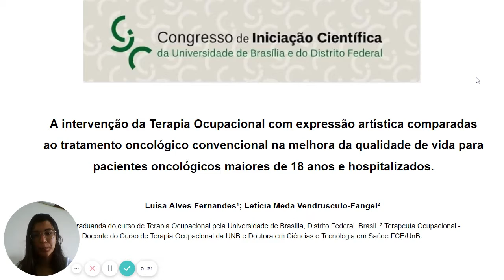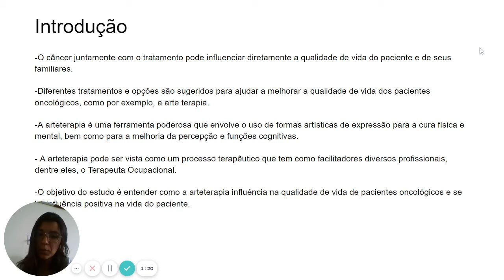(U2240) A intervenção da Terapia Ocupacional com expressão artística comparadas ao tratamento oncoló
"Título: (U2240) A intervenção da Terapia Ocupacional com expressão artística comparadas ao tratamento oncológico convencional na melhora da qualidade de vida para pacientes oncológicos maiores de 18 anos e hospitalizados.
Autor: Luísa Alves Fernandes
Orientador: Letícia Meda Vendrusculo-Fangel
Colaboradores:
Palavras-Chaves: Arte Terapia; Qualidade de Vida; Oncologia; Terapia Ocupacional. "